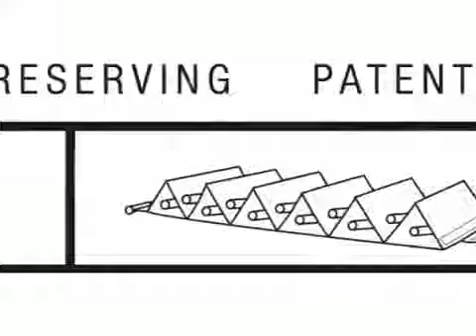ZeBag Wine Bag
Carry and store all of your wine bottles in once easy-to-use accessory.  Stylish to display and store in the home, or fold up to transport bottles to parties. Keeps bottles at optimal serving temperature for hours.